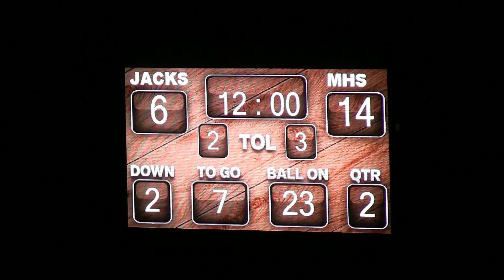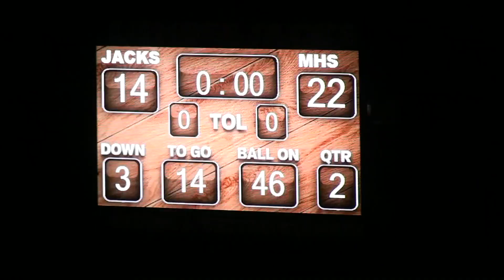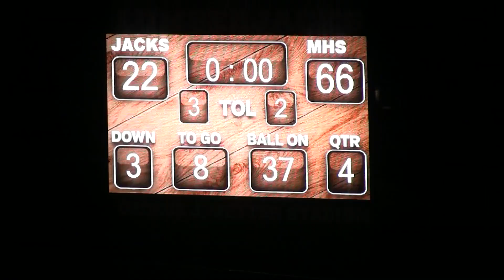2022 McKinley vs. NT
Here's video footage from North Tonawanda's 66-22 home loss to McKinley  High School. The game was played on Friday, September 22,  2022 and dropped NT too 0-4 so far on the season.
Many thanks to Coach Ben  Bunker and Thumbs Up video for providing this game film.